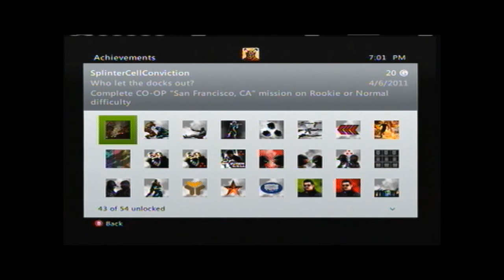Splinter Cell - Who Let the Docks Out